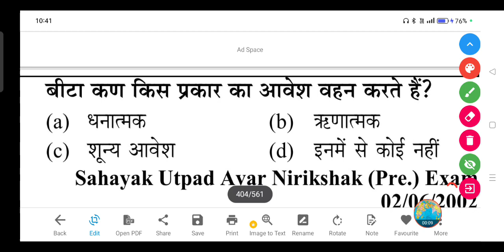बीटा कण किस प्रकार का आवेश वहन करते हैं?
(a) धनात्मक